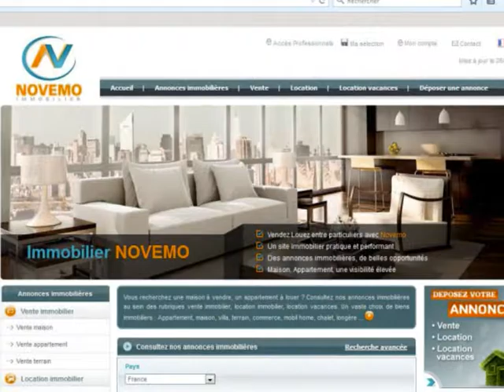Location vacances Pyrénées Somptueux Paysages / Appartement à louer Particulier à particulier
Location vacances Pyrénées Appartement à louer Particulier à particulier  - Massif des Pyrénées (vidéo) : A la recherche d’une location saisonnière dans les Pyrénées, en Juin, Juillet, Août, Septembre. Des vacances d’été à la montagne. Découvrez des paysages fantastiques, au cœur des montagnes. Balades entre sommets, et vallées. Randonnées, cyclisme sur la route des cols. Découvrez de magnifiques cascades,  de grands espaces boisés. Les Pyrénées, c’est aussi de somptueux villages,  des lieux de caractère, plein de charme. Des vacances au cœur de la nature, à la découverte d’une faune et une flore fantastiques. Les Pyrénées, offrent une grande variété de paysages.

Découvrez des locations d’appartements de particulier à Peyragudes, Bagnères de Luchon, Loudenvielle, Saint Lary Soulan, Piau Engaly, La Mongie,  cet été …. Une multitude de destinations. Des appartements à découvrir, bordés de ces paysages remarquables.

Envie de plein air cet été. Découvrez les destinations vacances des Pyrénées. De nombreuses offres saisonnières.

Location vacances Pyrénées trouver un Appartement à louer Particulier à particulier - Massif des Pyrénées